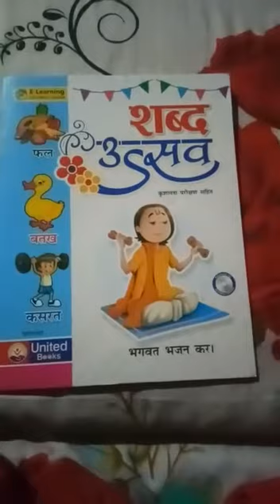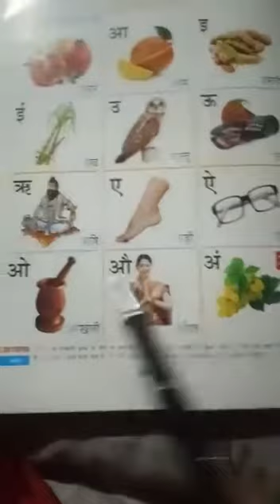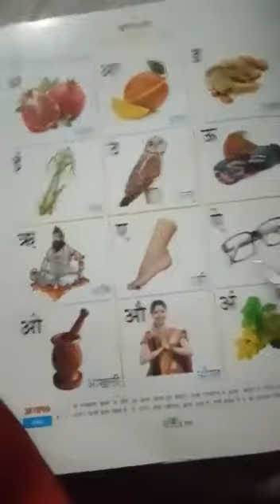Class LKG Hindi reading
By zaira mam MHSS Mandawar Road